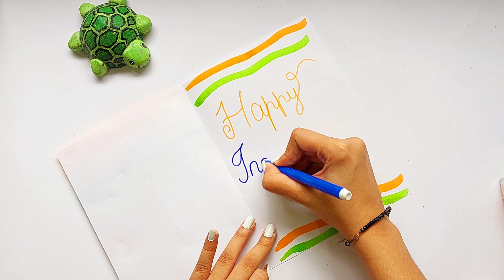Easy and Beautiful Independence Day Card/independence day craft/15 august card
1. Independence day craft
2. 15 august card
3. independence day card making
4. 15 august ka card
5. Happy Independence Day card
6. easy and beautiful independence day card
7. 15 august
8. 15 august greeting card
9. happy independence day craft
10. indepedence day craft ideas
11. independence day card